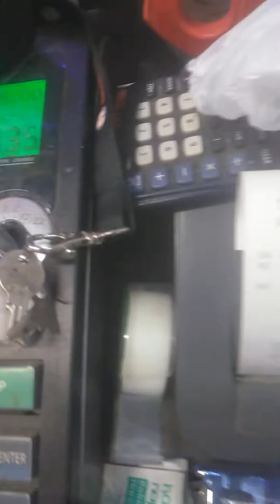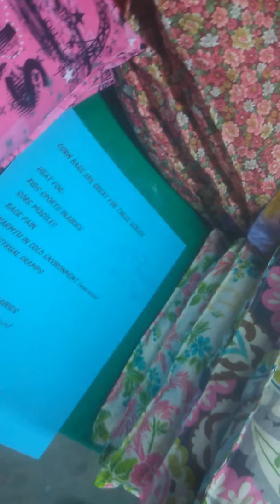Work flow wtf tho🤔 was getting of my space ..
LOve My MOOOKOlahhh BayBBBaaaàa